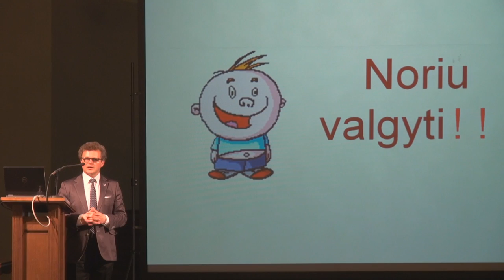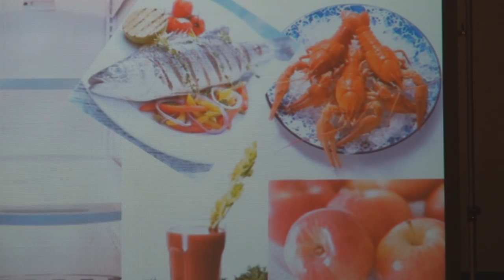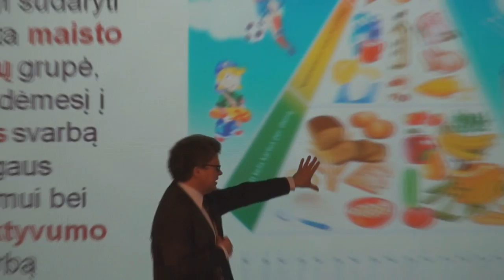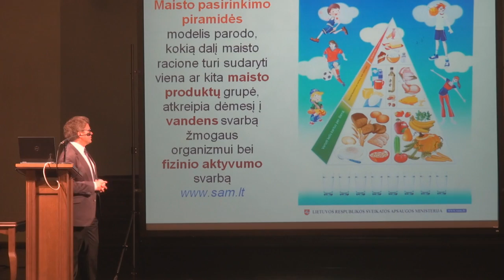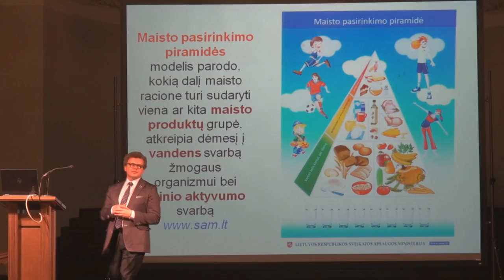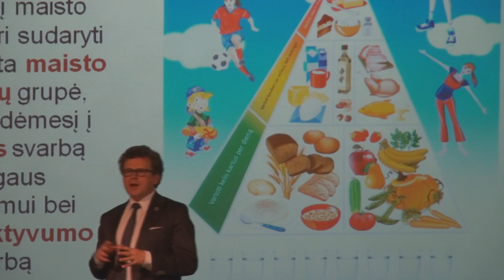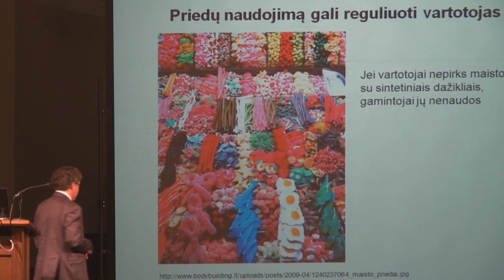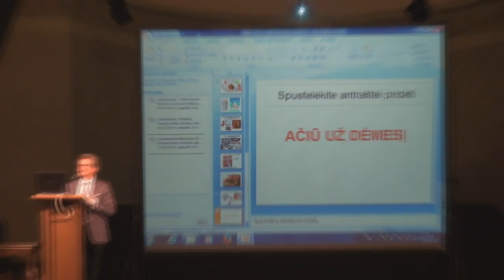Vaikų universiteto paskaita KODĖL NE VISKAS, KAS SKANU, YRA SVEIKA? (8-11 m. moksleiviams)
VU Medicinos fakulteto profesorius Rimantas Stukas

Bandelė ar obuolys? Šokoladas ar riešutai?... Pasakyk, ką labiausiai mėgsti?!
Tik ar viskas, kas mums taip skanu, naudinga mūsų sveikatai?
Į pastarąjį klausimą paskaitos pabaigoje, tikimės, atsakysite Jūs!